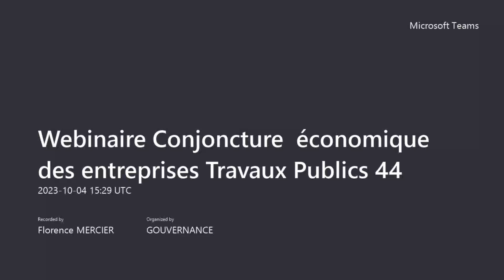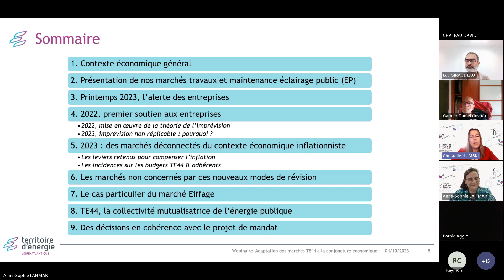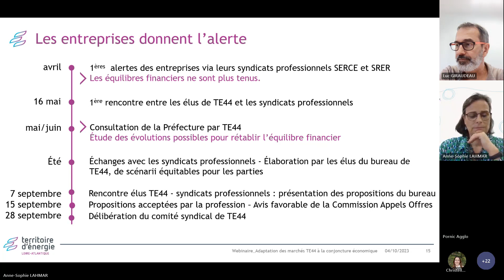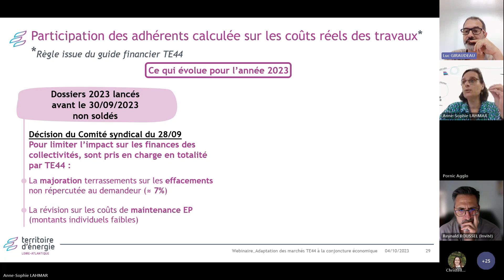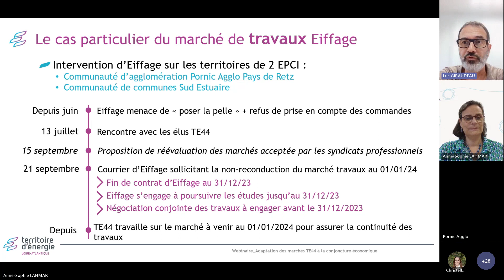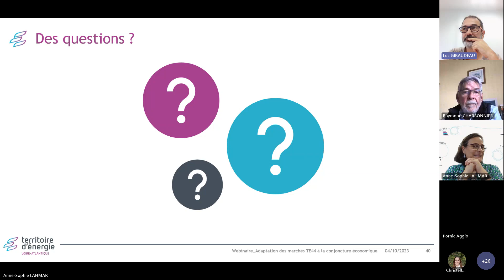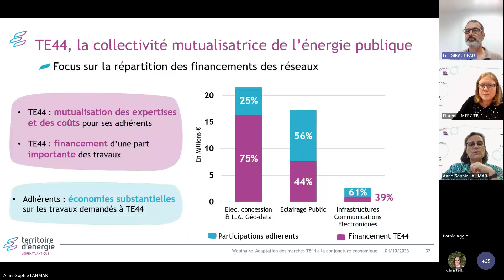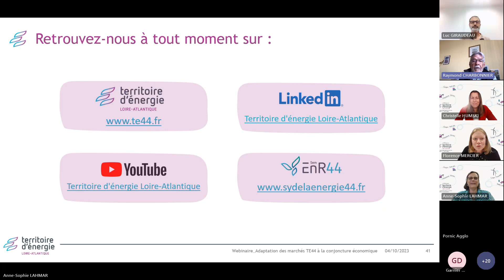Webinaires des 02 et 04.10.23_Adaptation des marchés TE44 à la conjoncture économique